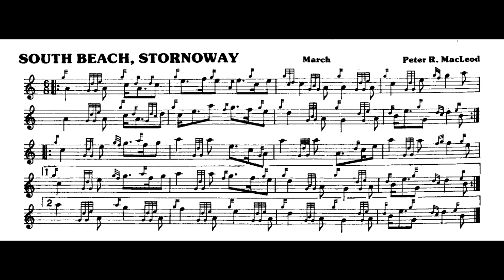Peter R MacLeod, Sr. - 6/8 March in A, "South Beach Stornoway" (performance Jordan Alexander Key)